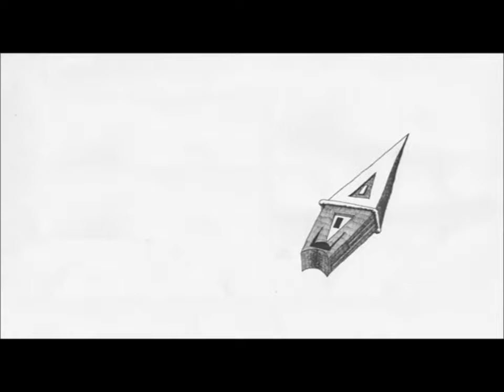KAITO V3 - Elysium (Vocaloid Cover)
Vsqx by: Ozma
Mixing: Ozma
Voice: KAITO V3 Straight
Original Voice: VY1
Lyrics by: May Ｐ
Composition, Illustration by: pepper (spice Ｐ)

That song is seriously cool.
Never thought I would like VY1 that much but this song. Is. Just. So. Cool.